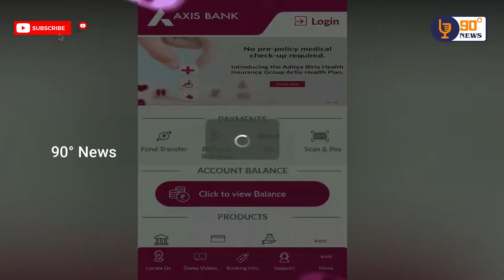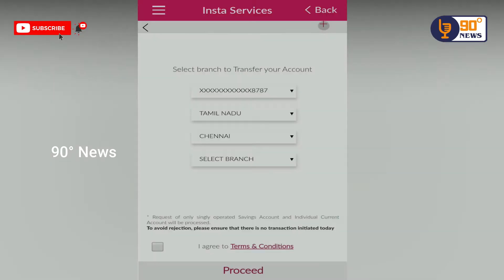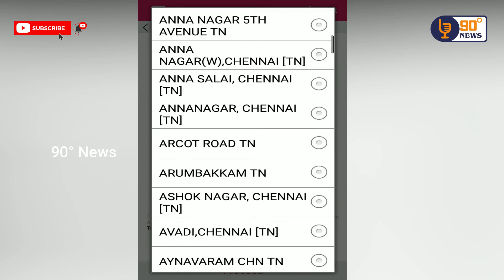how to change home branch in axis bank App | Mobile Application | Online | Tamil Techzella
How to change axis bank home branch online | How to transfer home branch in axis bank  |  Axis Bank mobile app | Home branch change online |  tamil techzella

Welcome to Tamil Techzella,